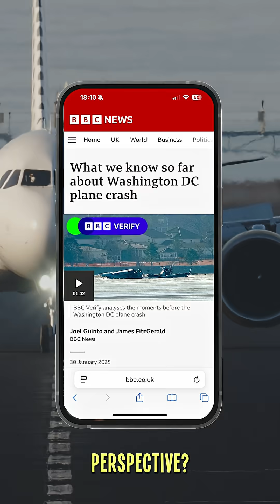Alumnus Ben Steward on Accidents In Aviation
Alumnus Ben Steward, who leads a Civil Service team responsible for modernising UK airspace, shares why plane incidents are making headlines more than ever. ✈️